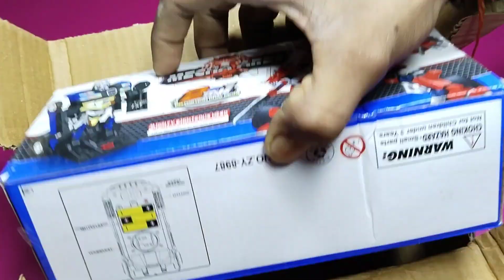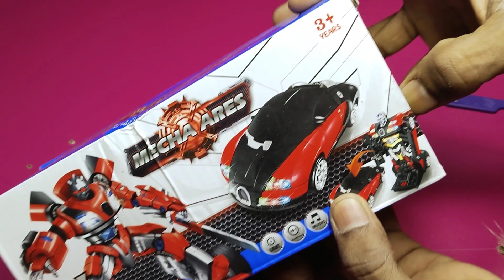RC ROBOT CAR || रोबोट कार | robot car unboxing